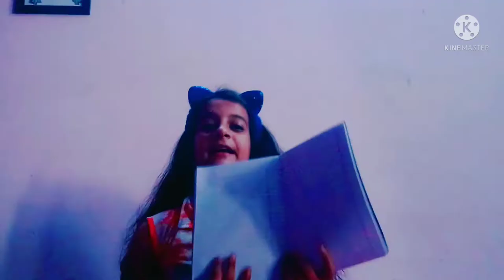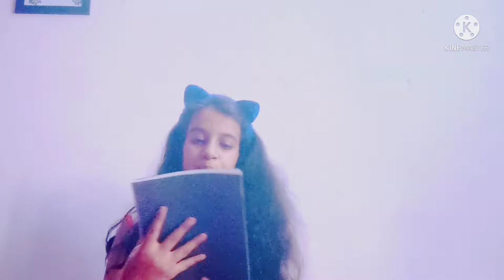Setting up study space on floor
Hlo everyone

Welcome to our new video  in this video I am going to setting up study space on the floor so pls like share comment and subscribe don't forget to press the bell icon 🔔🔔